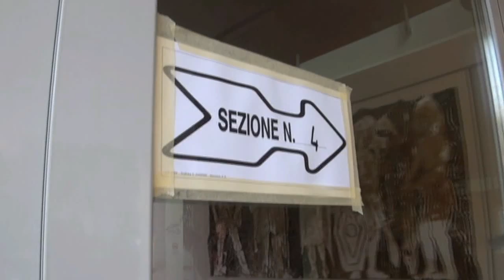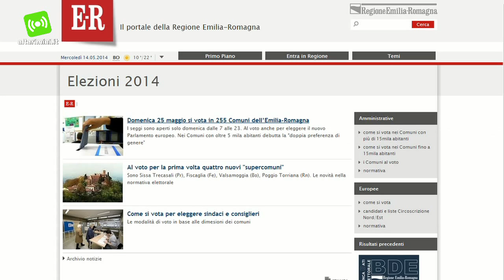Elezioni 2014. Tra amministrative ed Europee. I numeri del voto in Regione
Sono 255 i comuni dell'Emilia-Romagna, il 75 % del totale, i cui residenti domenica 25 maggio vengono chiamati al voto per rinnovare il primo cittadino e i relativi consigli comunali. Contestualmente, tutti gli elettori dei 340 comuni emiliano-romagnoli andranno alle urne per  eleggere il nuovo Parlamento europeo. I seggi sono aperti nella sola giornata di domenica, dalle ore 7 alle ore 23: lo scrutinio avverrà subito dopo la chiusura delle urne per le elezioni europee, mentre per le comunali lo spoglio si svolgerà a partire dalle ore 14 di lunedì 26 maggio.
Questi i comuni della provincia chiamati al voto per le comunali.  Bellaria-Igea Marina, Riccione e Santarcangelo di Romagna, Poggio Torriana per la prima volta dopo la fusione di Poggio Berni e Torriana. Votano per la prima volta, alle comunali, in Emilia-Romagna, dopo essersi distaccati dalle Marche, gli elettori di Casteldelci, Maiolo, San Leo, Sant'Agata Feltria e Talamello. Fuori provincia anche Savignano sul Rubicone e Cervia andranno alle urne.
Tutte le informazioni sul sito -- realizzato in collaborazione tra Giunta regionale e Assemblea legislativa.